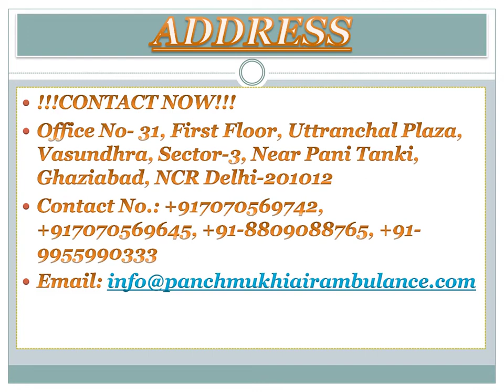Use Air Ambulance in Vellore and Pune with Best Evacuation Support by Panchmukhi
The medical transportation offered by Panchmukhi Air Ambulance provides the best and the most non-risky transfer to the patients and shifts them with stabilized health. Our crew has years of experience in providing enhanced care to the patients and shifts them without any problem.